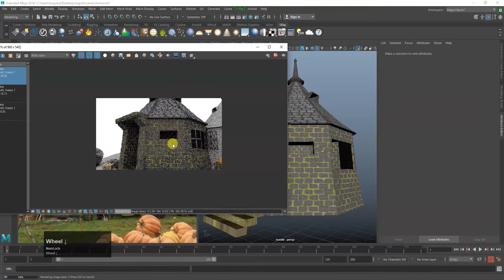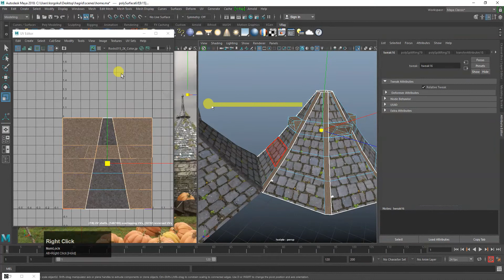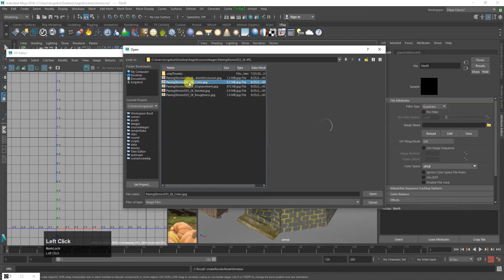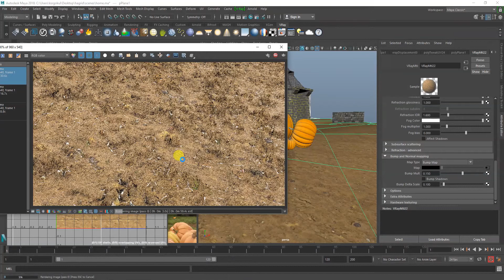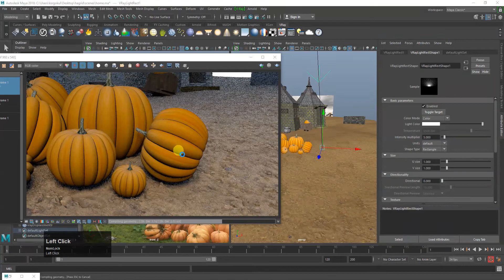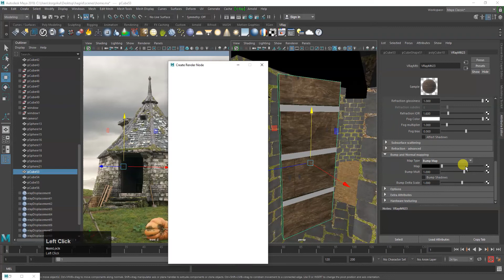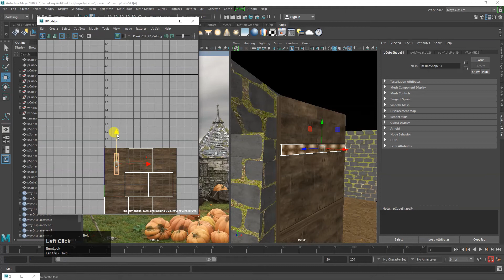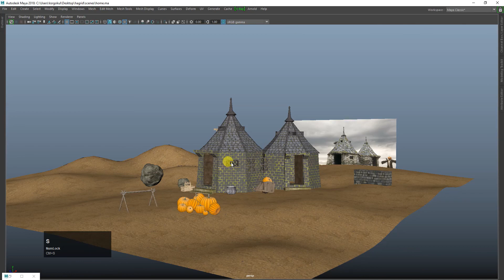Maya UV Map and Displacement Texturing For Beginners - Tutorials | Part 6 | Level 2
Wellcome to Gfx3D

And thank you for checking out my channel.
Gfx3D Tutorials is dedicated to 3D modeling, texturing, rendering and matchmoving tutorials.